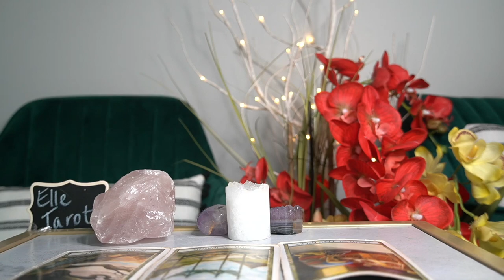CANCER JUL 14 '21 WOW! #444 BIG PLANS!